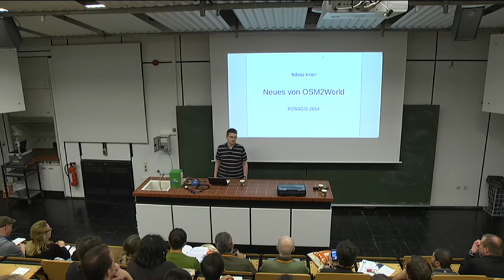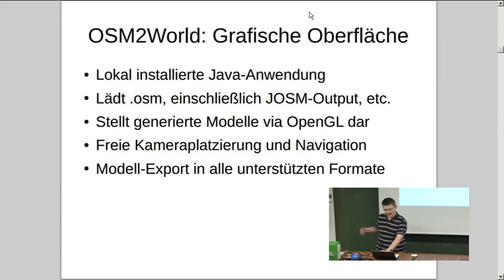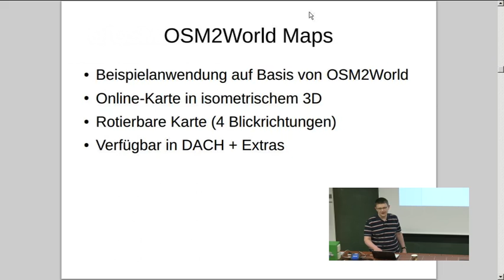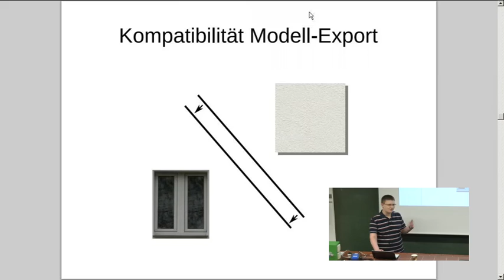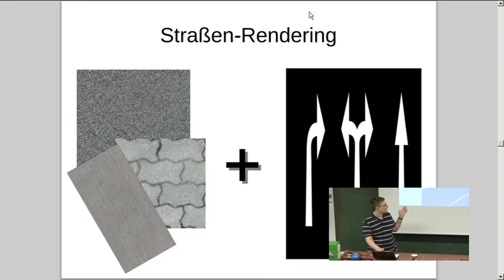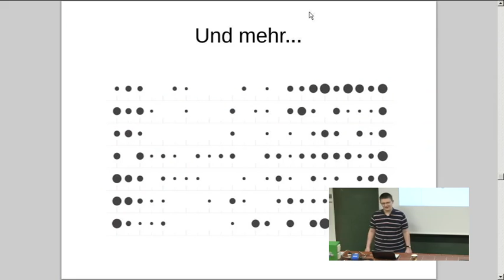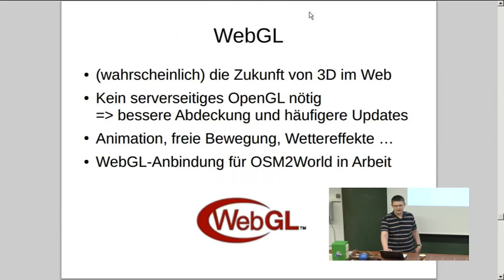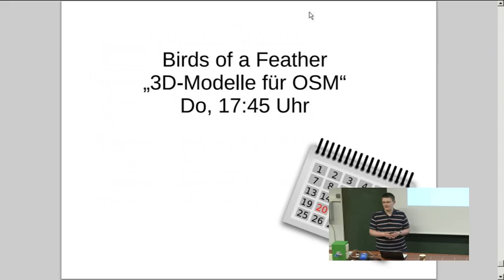2014 - Tobias Knerr: Neues von OSM2World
Der Gründer des Open-Source-Projekts OSM2World erzählt, was sich bei der freien 3D-Renderingsoftware für OpenStreetMap-Daten in letzter Zeit getan hat und wo die Reise hingeht.

Die freie 3D-Renderingsoftware OSM2World bietet ihren Anwendern nun schon seit über 3 Jahren die Möglichkeit, die OpenStreetMap-Daten in einer ansprechenden dreidimensionalen Darstellung aufzubereiten. Allerdings haben sich sowohl das Projekt OpenStreetMap als auch die verfügbaren Technologien inzwischen weiterentwickelt. Immer detailreichere Daten wollen visualisiert werden, und neue Trends wie WebGL – eine Möglichkeit zur Hardwarebeschleunigten Darstellung dreidimensionaler Inhalte im Webbrowser – bieten neue Chancen, aber auch Herausforderungen. Gleichzeitig lässt das Thema 3D in OpenStreetMap allmählich seinen Nischendasein hinter sich und neue Anwendungsfelder entstehen. Wegen des steigenden Interesses steigen mittlerweile auch kommerzielle Anbieter mit proprietärer Software in das Themenfeld ein.

Dieser Vortrag erzählt, wie OSM2World auf diese Entwicklungen reagiert. Der Besucher erfährt, was sich bei OSM2World im letzten Jahr getan hat, aber auch was die Zukunft bringen wird.